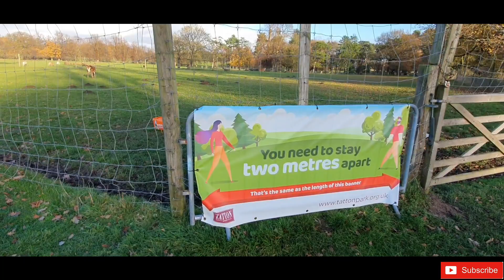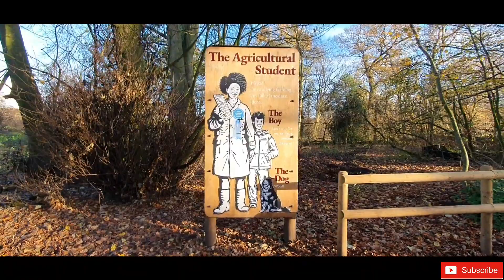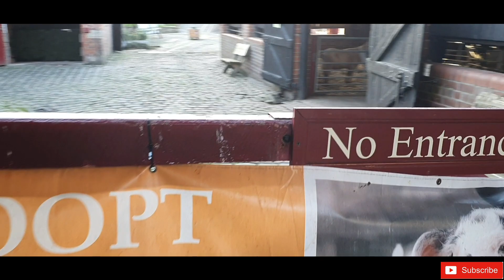How To Enjoy Sunny Day In Uk|UK Winters | picnic |Tatton park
How To Enjoy Sunny Day In Uk|UK Winters |day out | picnic |Tatton park | knutsford